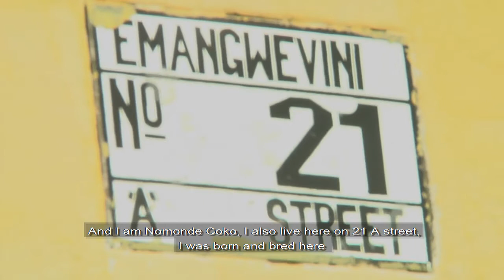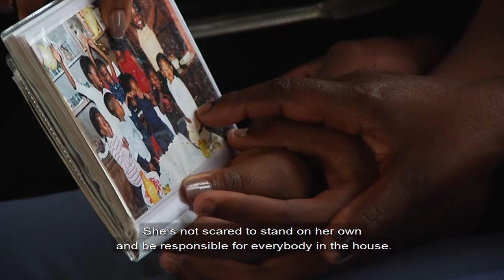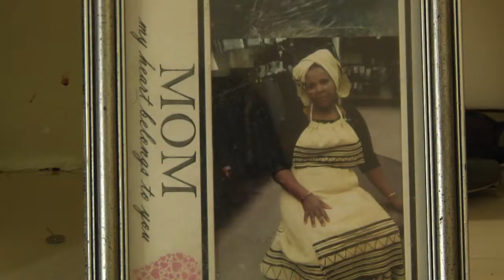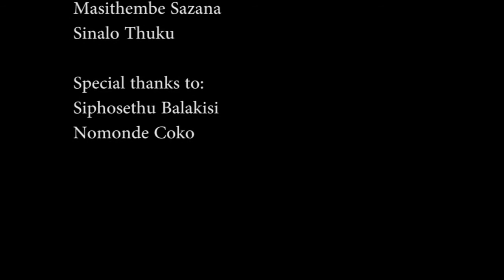Portrait - Siphosethu Balakisi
We meet Siphosethu Balakisi at her family home in Fingo Village, Grahamstown. She grew up in iRhini and is now a student at Rhodes University. Her grandfather worked at the Grahamstown cathedral.
Siphosethu is aware of her roots and has to assume the responsibility of taking care of the home as her mother recently lost her job so she has to be up for the challenge.

Production by Masithembe Sazana, Sinalo Tuku & Ethel Nshakira